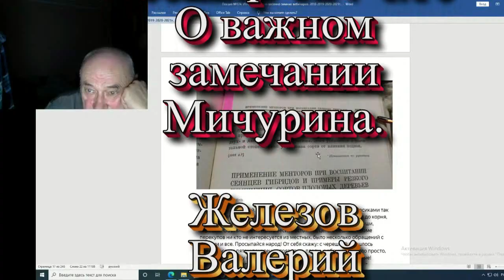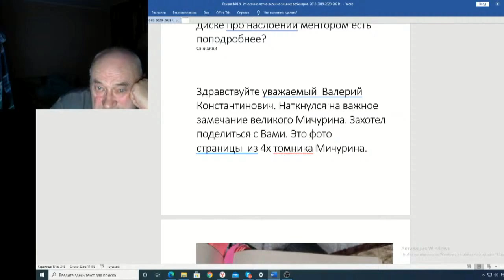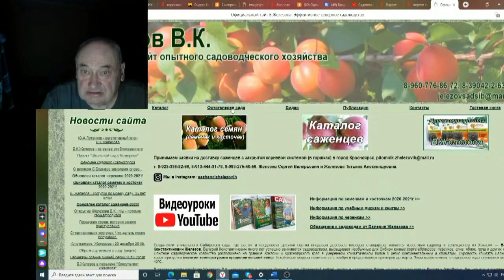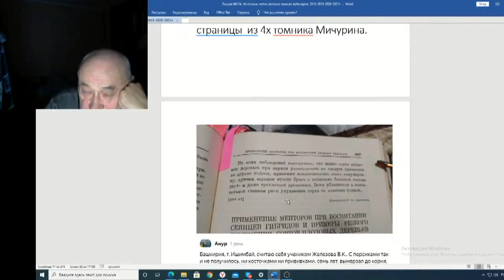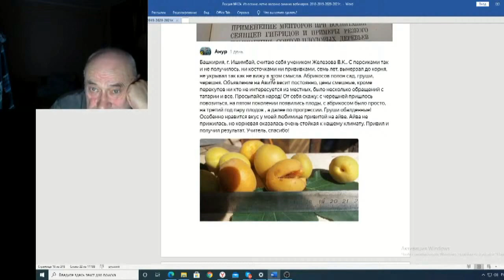Железов Валерий Вебинар 124 ч 10 О важном замечании Мичурина